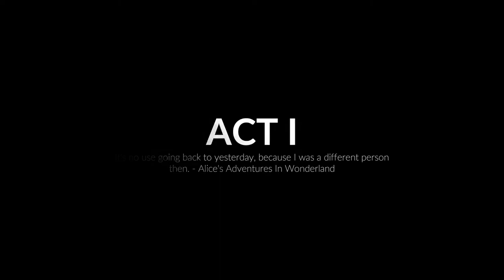Midnight Fight Express (Gameplay Walkthrough) - Part 1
Midnight Fight Express Walkthrough Gameplay Part 1 includes a Full Game Review, First Impressions, Beginning, and Campaign Mission 1 of the Single Player Campaign for PC, Xbox Series X/S, and PS5. This Midnight Fight Express Gameplay Walkthrough will include a Review, All Campaign Missions, First Impressions, Character Creation, All Choices, All Bosses, Main Story Missions, 2022 Gameplay, Side Missions, New Gameplay, Cinematics, Cut Scenes, Storyline, DLC and the Ending of the Single Player. Midnight Fight Express gameplay 1080p 60FPS.

An unexpected hero emerges on the city's darkest night.

You’re Babyface, a former member of the criminal underworld lured back into “the life” by a mysterious AI drone. Your mission against impossible odds: Fight your way across the city before sunrise, and prevent a citywide criminal takeover together.

Engage in a brutal and hyper-kinetic brawling ballet, using every environmental tool and street fighting technique at your disposal. Level up your abilities to take down the mounting onslaught of bozos, cronies, and crime lords.

Blockbuster Combat
Tangle with waves of foes with the finesse of an action-movie master. Punch, dodge, counter, and finish off enemies in fluid and visceral combat featuring mo-cap animation by motion artist and stunt performer Eric Jacobus. Custom difficulty modes allow any player to direct the action to their preference.

Martial Mastery
Level up, power up, and tap into a sprawling skill tree to unleash a dizzying array of devastating fighting moves. Develop your own signature style, and master over-the-top combos that leave the criminals wondering what hit ’em.

Killer Arsenal
Complement your melee moves with knives, axes, and sledgehammers. Wield a wild array of pistol fire, shotgun blasts, and explosives. Weaponize everything from furniture to toilet plungers. Take advantage of the urban world around you to score increasingly outrageous takedowns and clean up the streets.

Street Warrior’s Wardrobe
Customize your character’s appearance, and unlock a huge variety of cosmetic options ranging from the ultra-suave to the mega-outlandish. Unlock more 150+ pieces of clothing, equip skins for you and your AI ally Droney, and make a lasting impression as you fight to save the streets.

Audio Adrenaline Rush
Battle across the city’s 41 hand-crafted levels to the beat of a pulsing, infectious soundtrack by artist Noisecream, and channel the nonstop midnight energy of the metropolis.

The Fight Never Stops
Return to missions to complete challenges, unlock rewards, and show everyone who owns the streets on the leaderboard. Create your own director’s cut of the action with settings that let you customize enemy types, weapons, and more.